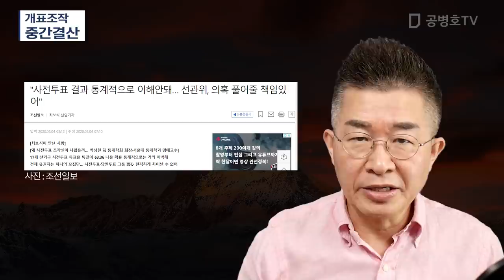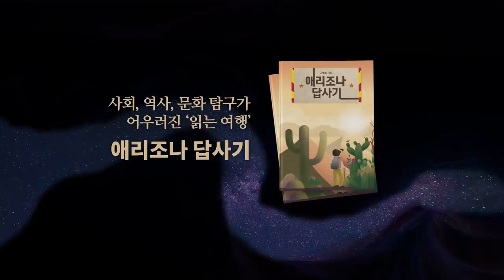개표조작 / 중간결산 [공병호TV]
개표조작 / 중간결산